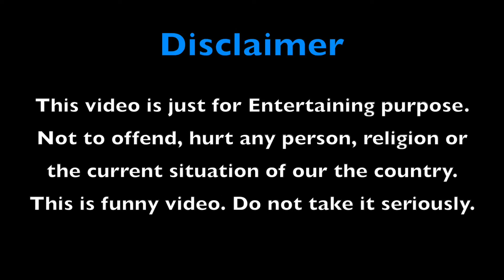Side effects During Lockdown 2020| Full Video | Lockdown in India | Chulbul India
Side effects | During Lockdown 2020 | Lockdown in India |  Chulbul India

This video is just for Entertaining purpose. Not to offend, hurt any person, religion or the current situation of our the country.This is funny video. Do not take it seriously.

Cast=Furkan,Krishna and Seema
Edited By=FurkanPathan insta@thefurkanpahan
Directed By = FurkanPathan